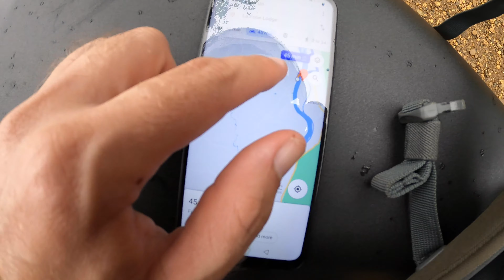Ep3 - Pakse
Ziplines, waterfalls, longtail boats, Wat Phou and scooters sum up our week.